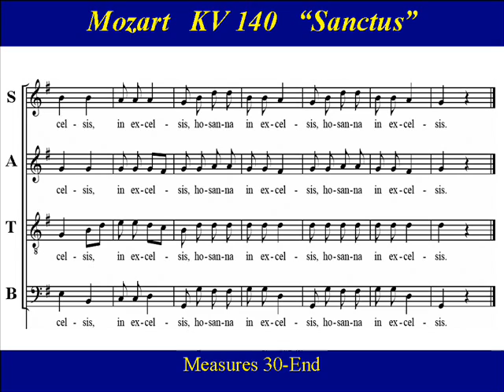Alto Mozart KV140 4 Sanctus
Alto Choir Practice:   “Sanctus” from “Missa brevis  in G major”,  KV 140, is referred to as Mozart’s "Pastoralmesse",  (Pastoral Mass) , and often sung  during the Christmas Season.   The mass which is scored for soloists, choir, strings and organ, is thought to have been written by Wolfgang Amadeus Mozart in 1773.  The earliest surviving score is a copy in the Salzburg cathedral archives, which shows completions and corrections in Mozart's hand.